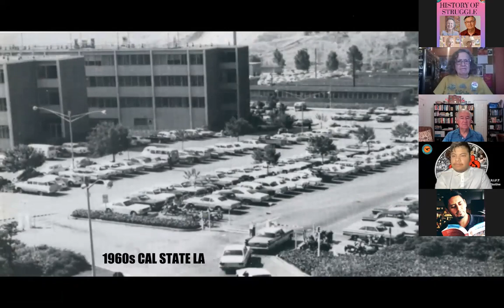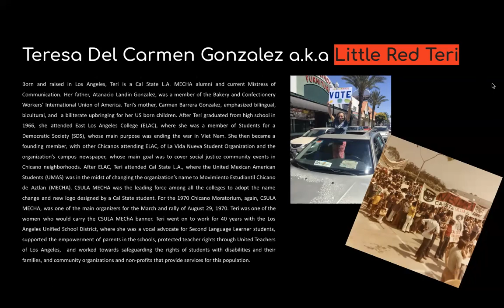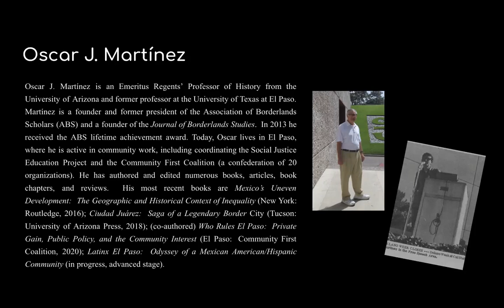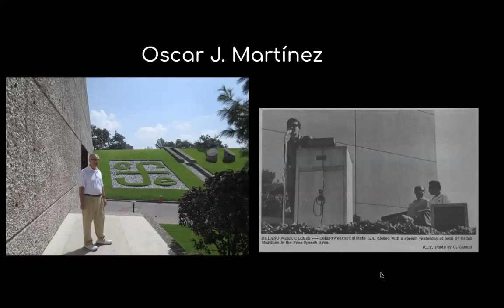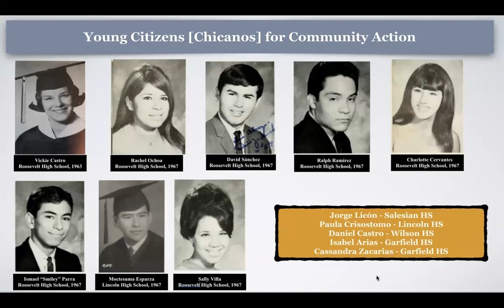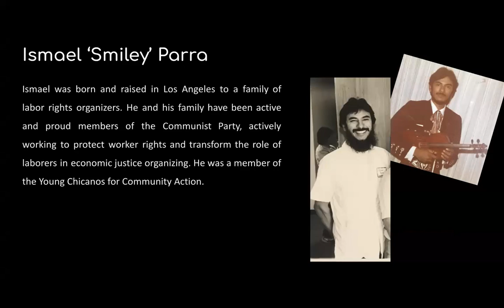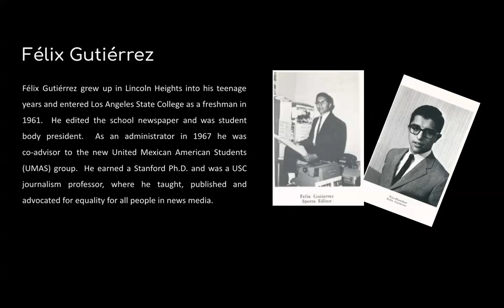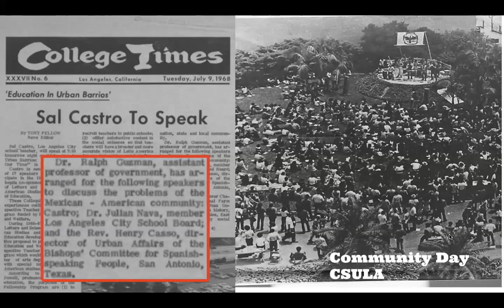GRITO Series Episode 5: History of Struggle Panel - September 14, 2021.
On September 14, 2021 we were given the opportunity to interview Ismael Parra, Terry Gonzalez, Oscar Martinez, and Felix Gutierrez, all whom were leaders and activists in the Chicana/o/x Movement.

Interviewers: Doctor Alejandra Covarrubias
Interviewees: Ismael parram Terry Gonzalez, Oscar Martinez, & Felix Gutierrez with guest speakers Victoria Castro & Monte Perez.

Gracias!